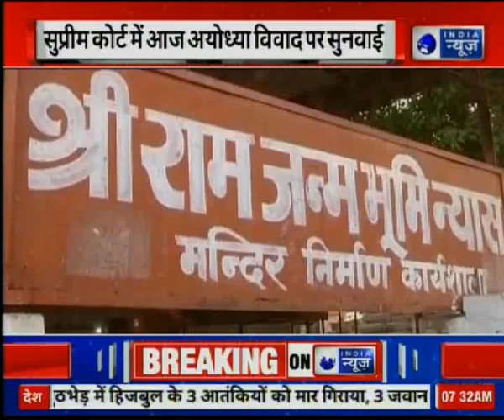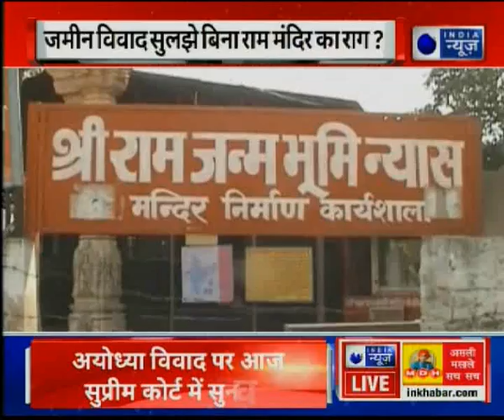Ram Mandir case: राम जन्मभूमि मालिकाना विवाद में SC में आज सुनवाई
चुनावी साल में संघ परिवार, संतों और रामभक्तों की नजर राम मंदिर पर है और राम मंदिर बनाने का वादा करने वाली बीजेपी और सरकार सुप्रीम कोर्ट की ओर देख रही है। सुप्रीम कोर्ट में आज अयोध्या विवाद पर सुनवाई होनी है। सुप्रीम कोर्ट आज तय करेगा कि उसकी प्राथमिकता में अयोध्या विवाद कहां है?